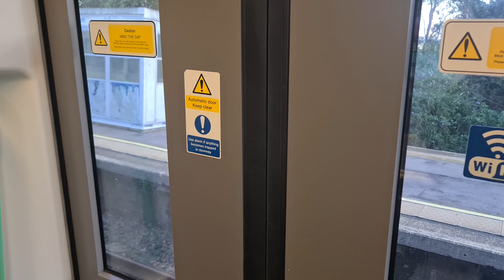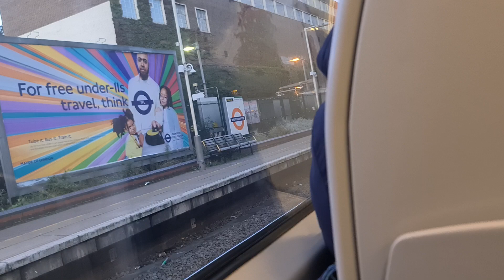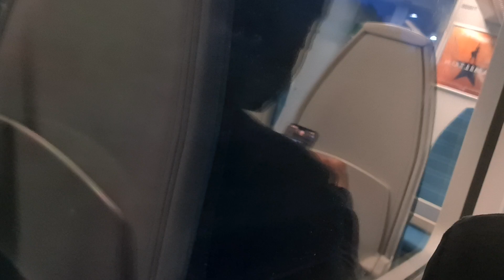Electrostar class 377708 from Balham to Watford Junction